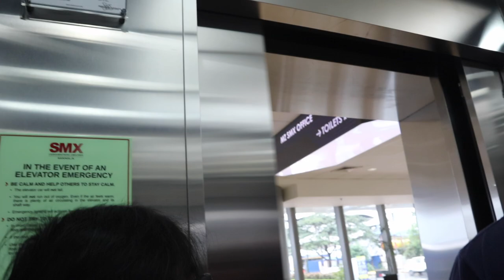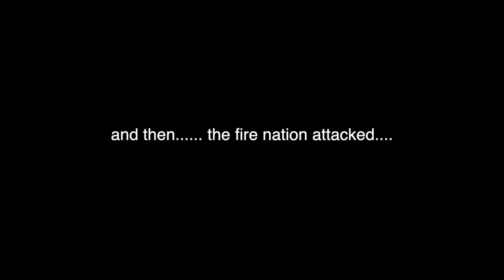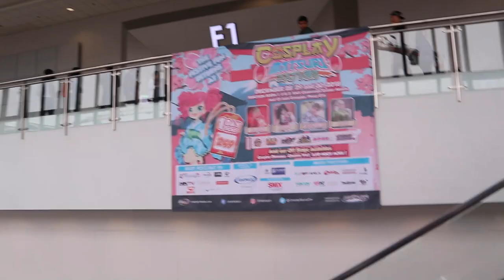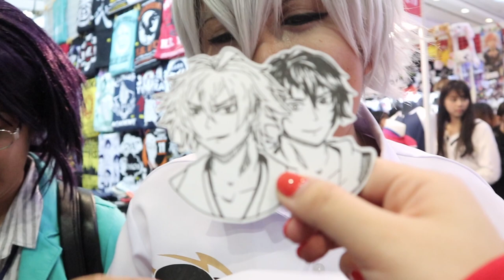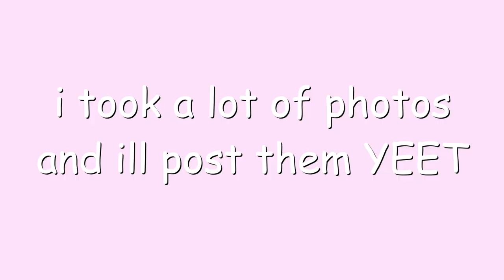THE JOURNEY TO COSPLAY MATSURI (Cosplay Matsuri 2018 Vlog)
hey hey hey y'all!!! it's really been a while since i uploaded a video where you can see my face or hear me speak, at least, and now it's here! after hardwork and tiredness from college im back for a while before it starts again in a few days! today, holla at erica is here to go to cosmatsuri 2018 day 2 to have fun and cosplay as yuri plisetsky!

Willy Wonka - Pure Imagination (Trap Remix) by Dotan Negrin & Prismatic Mantis ft. Future James

outro:
City Girl - Ji-euns Sunset